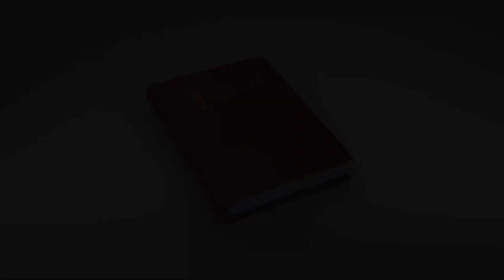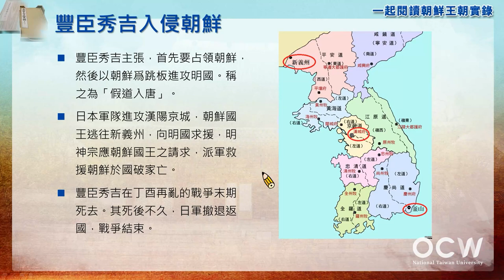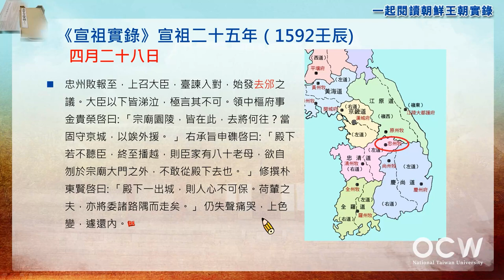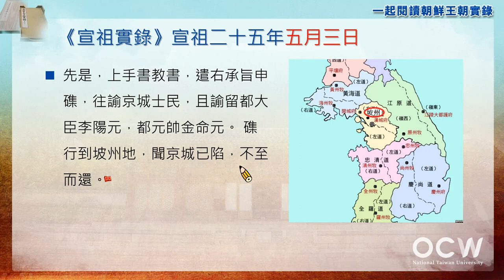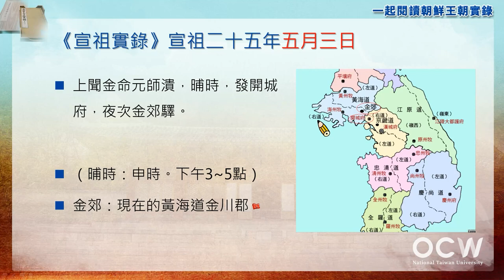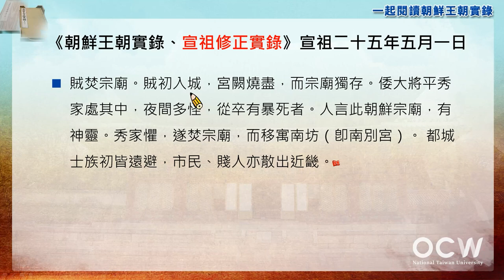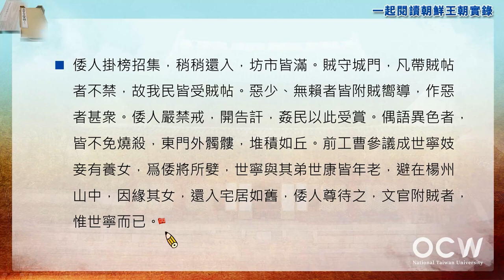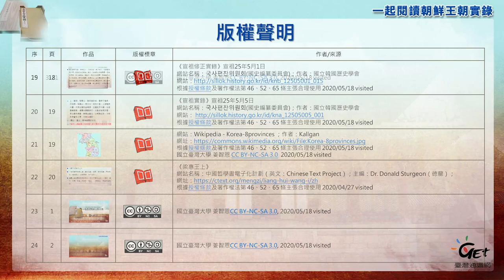一起閱讀朝鮮王朝實錄 07. 壬辰倭亂